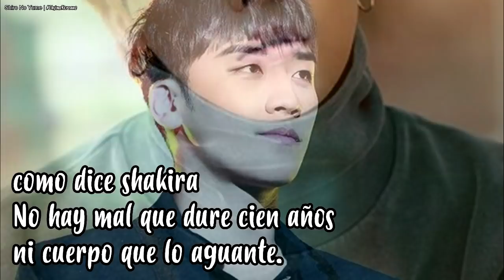INTERNAUTAS YA NO QUIREN VER A G-DRAGON Y SEUNGRI | YG ESTA EN PROBLEMAS POR ELLOS DOS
Seungri y Gdragon ha sido criticados por los internautas coreanos y han estado vinculados a escándalos que han  afectado las acciones de Yg.

Te quiero  😜😚😎